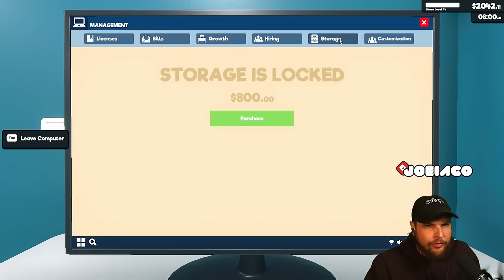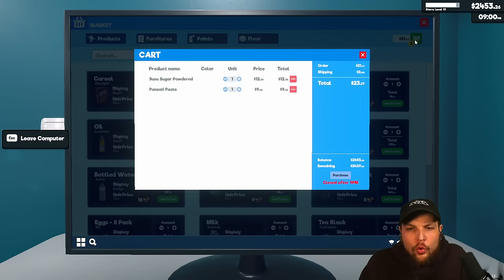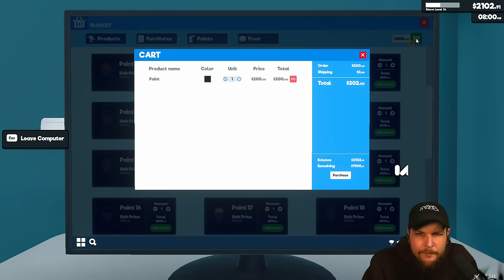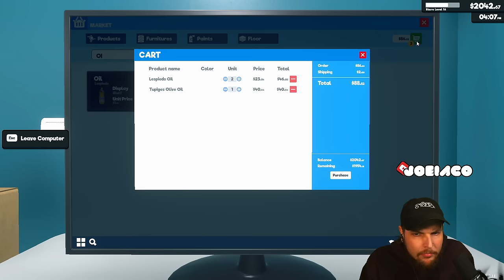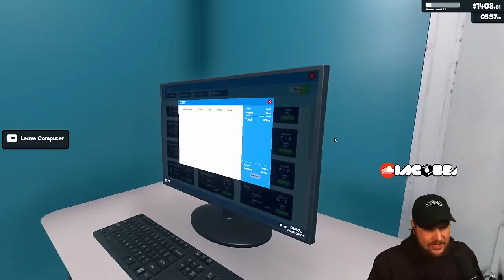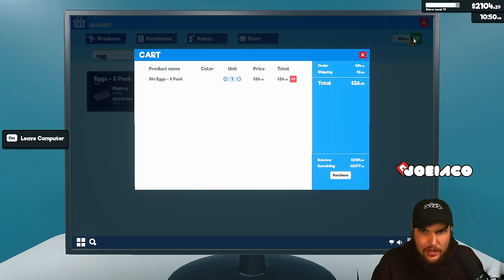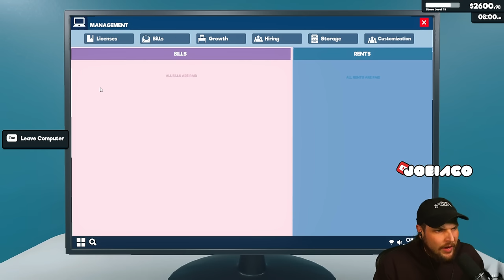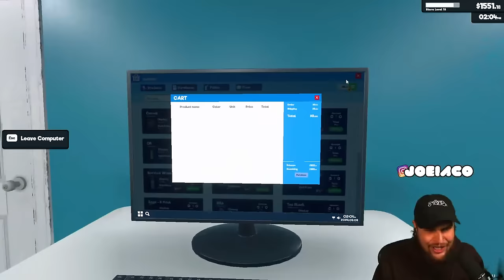FROM BARGAINS TO BILLIONS: TRAITOR JOE'S BIG BREAKTHROUGH! | EPISODE 5 | SUPERMARKET SIMULATOR